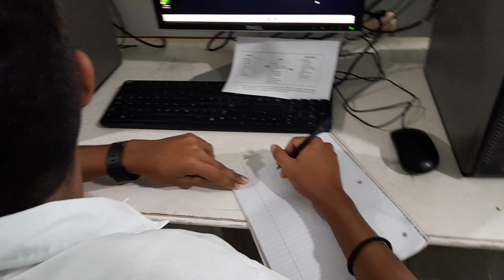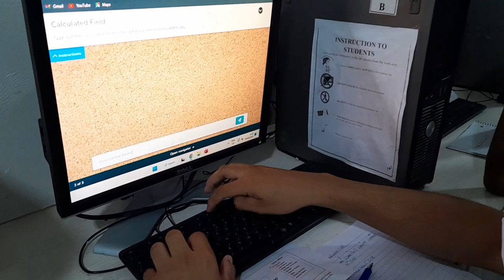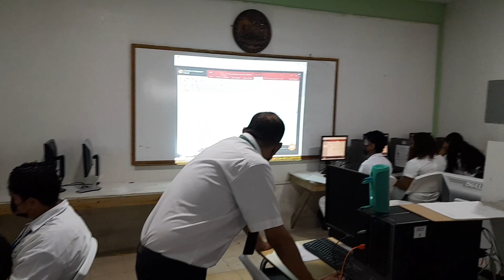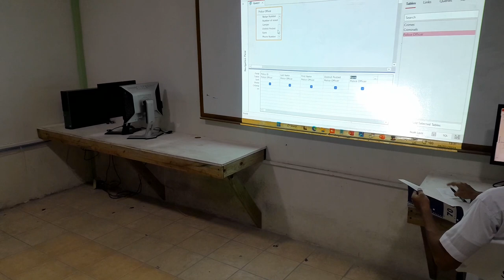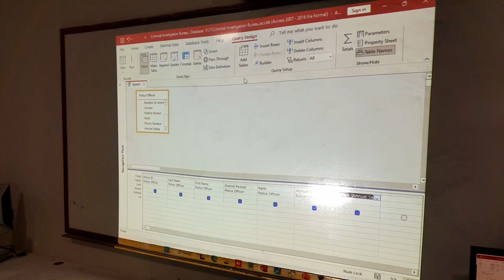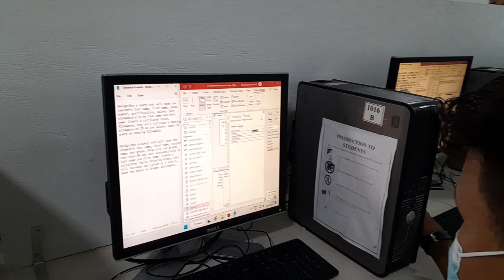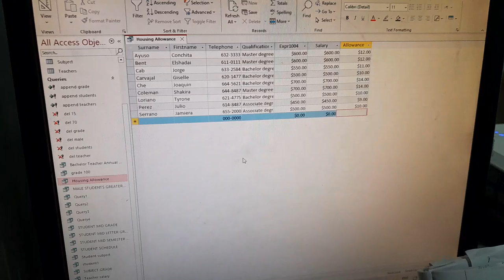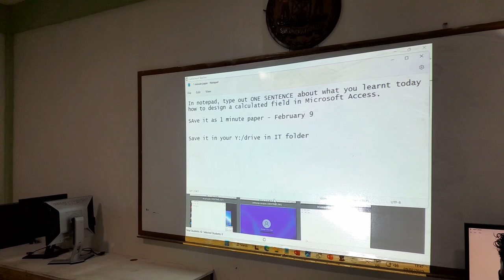UB Supervised Visit 2 - 2011210300